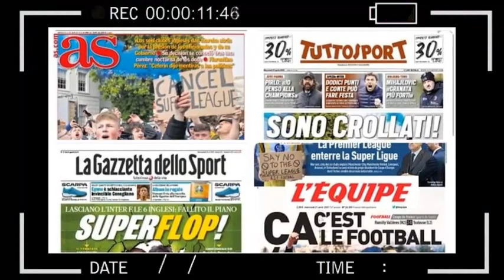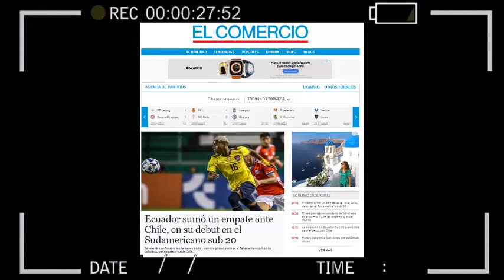ASI REACCIONA PRENSA SUDAMERICANA A EMPATE DE CHILE vs ECUADOR